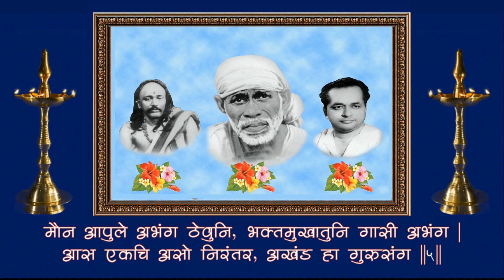VOL 4 - 06 SAI SWARUP DATTA ATRISUTA